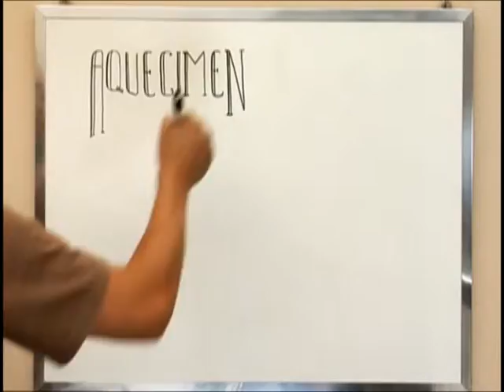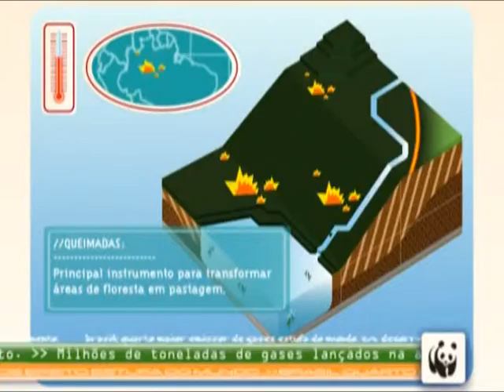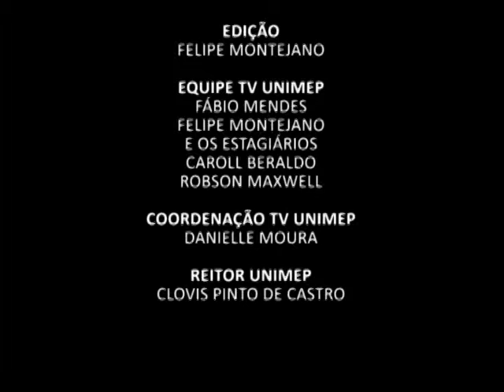Acontece Unimep Jornal Edição 17